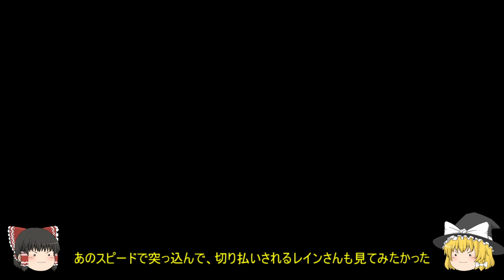【スパロボIMPACT縛り実況】スーパーレディ大戦IMPACT #81「ただ地球の平和のために」part1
第８１話「ただ地球の平和のために」part1

ムーン篇ラストステージ
月適正とかいう数ステージしか適用されない要素がなければ、
ベガ星連合軍に苦労させられることはなかった

熟練度条件
・4EPまでに敵を9機撃墜している

撤退する敵

MAP難易度
　高：40以上
　普：39以下

現在の熟練度
 52

■縛り項目
・男性キャラクター
・ニュータイプ、強化人間、聖戦士
　（技能を取得するまでは使用可能）
・強化パーツは1機体1つまで
・集中力
・応援、祝福の他人への使用
・ソフトリセットの繰り返し、全滅プレイ、修理補給装置での過度なレベル上げ
・バグ技

(騒音のない世界さん)